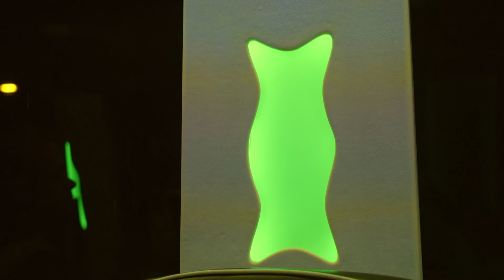Magic Mike Isn't A Magician...😉 | Season 3 | Georgia & Tommy: Baby Steps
How is she going to explain this to her husband?!